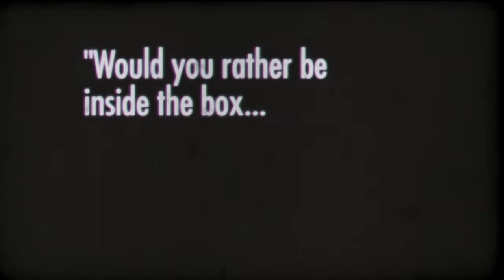Art Basel 2014 - "ART OUTSIDE THE BOX"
This year's party was one for the history books. "Art Outside the Box" featured Art installations from all of our students.

Toddlers created a neon paint experience with "Happy Trails to you"

Our Pre-k students explored the question "Would you rather be inside or outside the box?" and compiled their answers into a literary installation that inspired some intense laughter and deep thought.

The Elementary 2&3 posed the question "What is light to you" and created a silhouette photography experience.

And the Elementary 1 students participated in our first ever sculpture exhibition where they were asked to "RETHINK the BOX" Their creations wowed our parents and visitors.

The night held many  more surprises as well with special performance from A string quartet, Glow Performers, and of course the mystery box that was dropped in the middle of our basketball court.

See you all next year. Continue to seek and live freely, be creative and think outside the box.